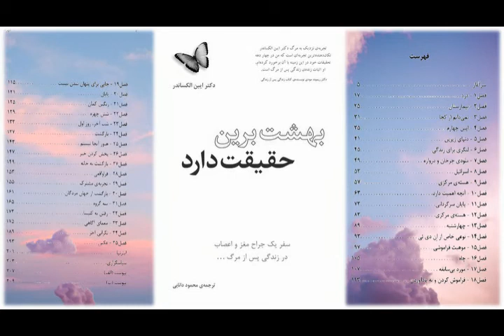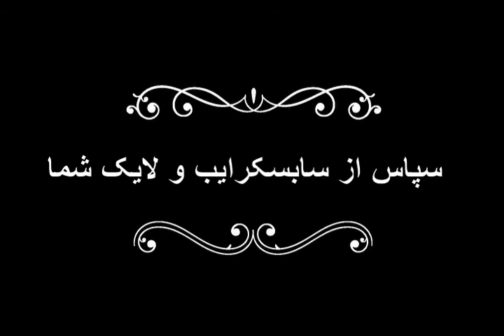بهشت برین حقیقت دارد - قسمت اول (1/3)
کتاب صوتی بهشت برین حقیقت دارد
نویسنده: ایبن الکساندر
ناشر: پندار تابان
مترجم: محمود دانایی
قسمت اول

کتاب صوتی بهشت برین حقیقت دارد: سفر یک جراح مغز و اعصاب، در زندگی پس از مرگ شرح تجربه‌ی نزدیک به مرگ دکتر برجسته مغز و اعصاب ایبن الکساندر در دوران هفت روز کما است.

در این کتاب تجربه دکتر «ایبن الکساندر» از زندگی پس از مرگ روایت می‌شود. دکتر الکساندر که خود جراح برجسته مغز و اعصاب است به بیماری نادری مبتلا شد و هفت روز متوالی در کما بود. سپس هنگامی که پزشکان معالج امکان متوقف کردن درمان او را بررسی می‌کردند ناگهان از کما بیرون آمد و چشمانش باز شد. مدتی که الکساندر در کما بود، به ماورای این جهان سفر کرد و موجود فرشته‌گونه‌ای او را به عوالم ژرف موجودیت فرامادی هدایت کرد و او در آنجا به مشاهده و درک حضور الهی نائل آمد و توانست با آن مبدأ ارتباط برقرار کند.

هزاران نفر تجربه نزدیک به مرگ داشته‌اند، اما دانشمندان اغلب بر این باورند که چنین امری غیرممکن است. دکتر الکساندر هم یکی از همان دانشمندان بود. وی به زندگی پس از مرگ یا روح غیرجسمانی اعتقاد نداشت. او همیشه از آن دسته افرادی بود که بدون اعتقاد به روح، روی بعد مادی زندگی تمرکز می‌کردند. او مانند تمام آدم‌هایی که به دین و عقاید مذهبی شک دارند، معتقد بود داستان‌های پس از مرگ فقط توهم و محصول تخیل انسان هستند.

دکتر الکساندر که خود جراح برجسته مغز و اعصاب است به بیماری نادری مبتلا شد و هفت روز متوالی در کما رفت. سپس هنگامی که پزشکان معالج امکان متوقف کردن درمان او را بررسی می‌کردند، ناگهان چشمانش باز شد و از کما بیرون آمد. او بازگشته بود.

بهبودی دکتر الکساندر یک معجزه پزشکی است. اما معجزه واقعی سرگذشت او مربوط به جای دیگری است. در مدتی که جسم او در کما بود، دکتر الکساندر به ماورای این جهان سفر کرد و موجود فرشته‌گونه‌ای او را به عوالم ژرف موجودیت فرامادی هدایت کرد. او در آنجا به مشاهده و درک حضور الهی نائل شد و توانست با مبدا ارتباط برقرار کند. قبل از این تجربه، او نمی‌توانست دانش خود را درباره مغز و عصب‌شناسی با اعتقاد به بهشت، خدا و یا روح تطبیق دهد. اما امروز دکتر الکساندر معتقد است سلامت کامل هنگامی است که ما دریابیم خدا و روح واقعیت دارند و مرگ پایان موجودیت ما نیست، بلکه تنها یک انتقال است.

او در کتاب بهشت برین حقیقت دارد (Proof of heaven) تایید می‌کند زندگی ما روی زمین فقط یک آزمایش است که کمک می‌کند روحمان تکامل بیابد و رشد کند، و روش موفقیت در این مسیر، زندگی با عشق و شفقت است. وی در توضیح تجربه‌اش فرضیه‌های متعددی را در نظر می‌گیرد و از لحاظ علمی موثق بودن آن را اثبات می‌کند.